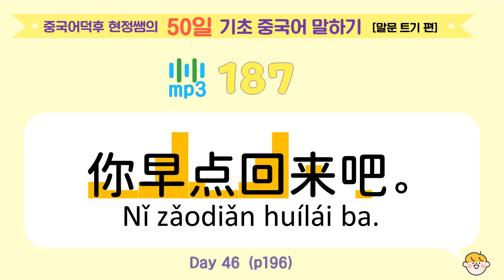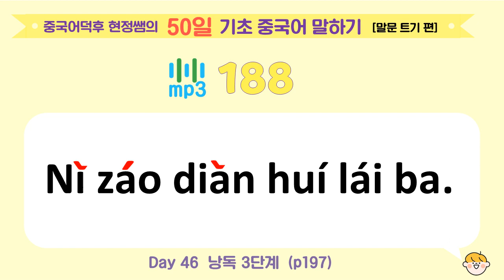Mp3_187~189 중국어덕후 현정쌤의 50일 기초 중국어 말하기 [말문 트기 편]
도서 "중국어덕후 현정쌤의 50일 기초 중국어 말하기 [말문 트기 편]"의 mp3 파일입니다.

Day46 - mp3_187~189 (p196~197)

[유튜브 무료 강의]
채널: 중국어덕후 박현정